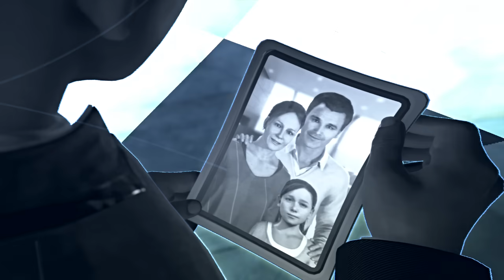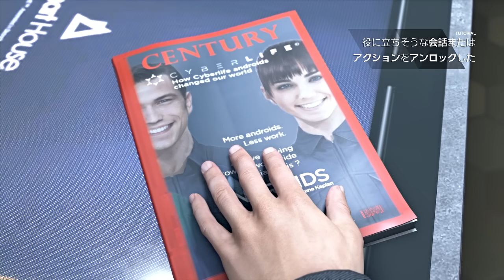2038年、アンドロイドと暮らす街【Detroit: Become Human】＃１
迫られる選択とそれによるシナリオ分岐を楽しめる『Detroit: Become Human』をプレイします。何よりテーマが興味深い